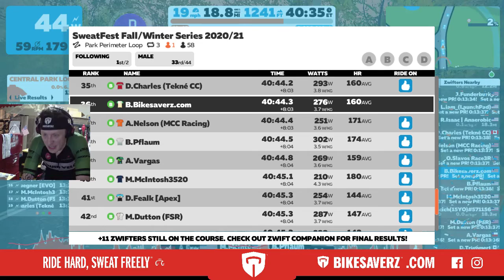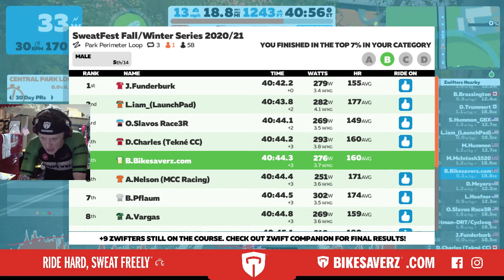SweatFest Fall/Winter Series 2020/21 (B)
Final Race of season and it was a doozy